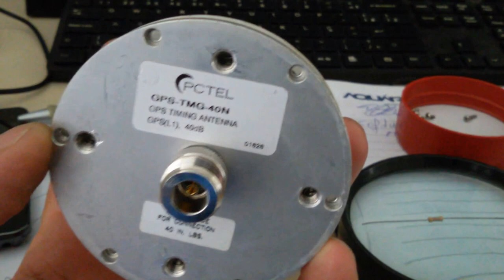DETALHES E DESCRIÇÃO ANTENA DE GPS DE 40 dB DE GANHO IMPORTADA SERGTECH SERGTEC